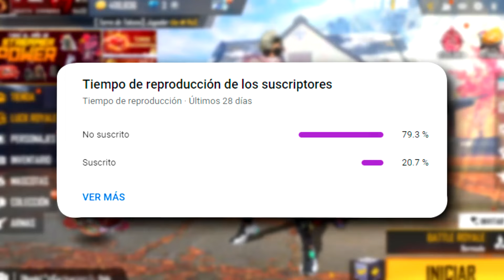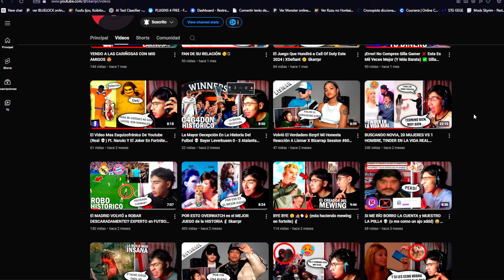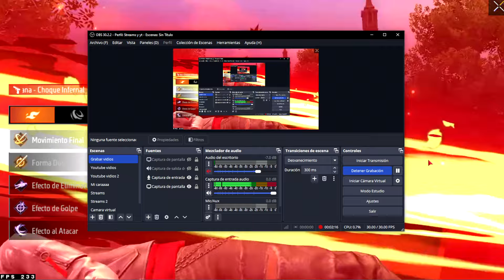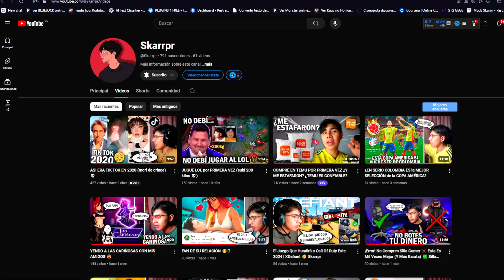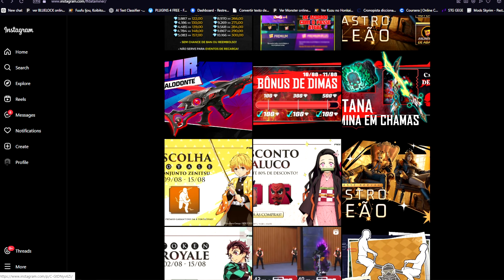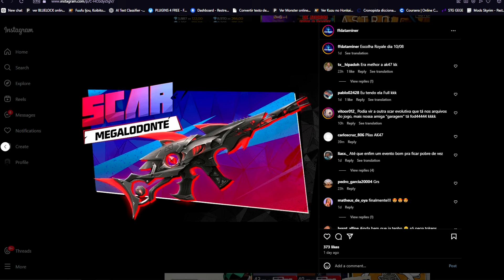🔥EVENTOS de la NUEVA AGENDA SEMANAL | DEMON SLAYER ANIVERSARIO BARBA? MUCHOS PREMIOS GRATIS MAS 😱